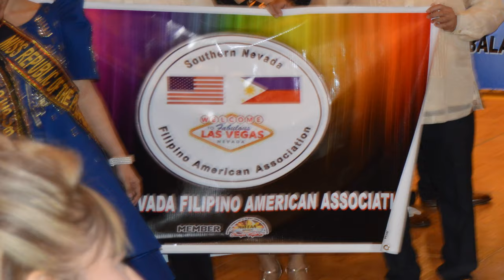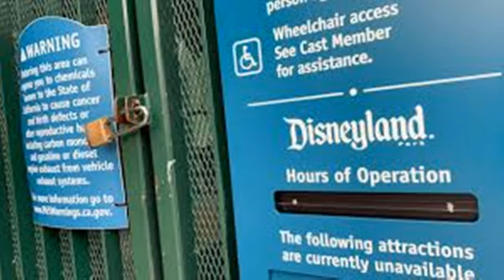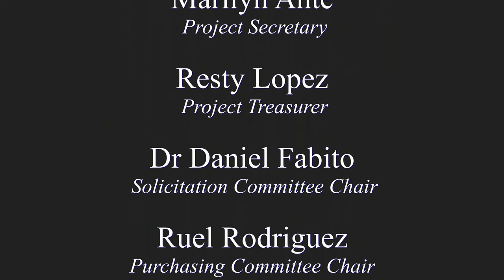"Bayanihan Stop Covid 19" Distributed more than 500 food bags to FilAm families in Las Vegas